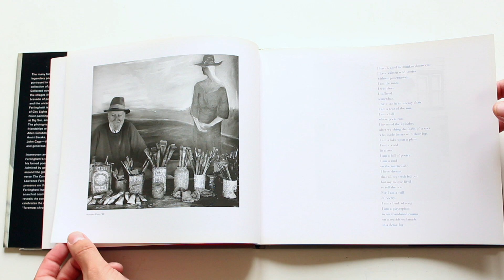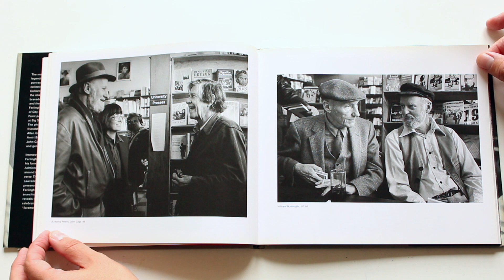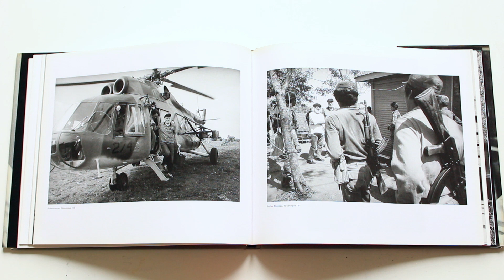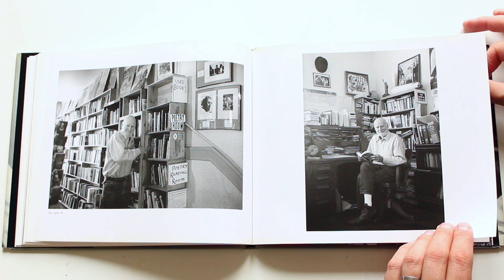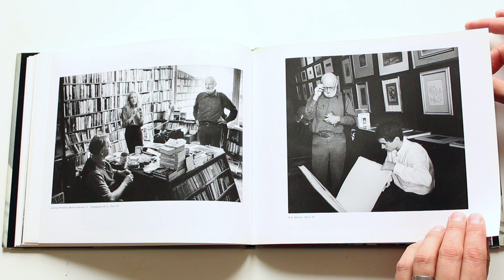Lawrence Ferlinghetti Portraits by Christopher Felver Beat Poet New York HD 1080p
Beat poet and author of Coney Island of the Mind, one of the best-selling poetry books of all time, Lawrence Ferlinghetti is the subject of this insightful and stunning collection of photographs taken by Chris Felver. Some of the best-loved poems, including a never-before-published poem, of Ferlinghetti are blended with this photographic portrait, revealing Lawrence to his readers with Allen Ginsberg, Diane di Prima, Gary Snyder, Gregory Corso, William S. Burroughs, or by himself sailing his boat, painting, camping, even writing a new poem -- an intimate look at one of America's most-revered poets.